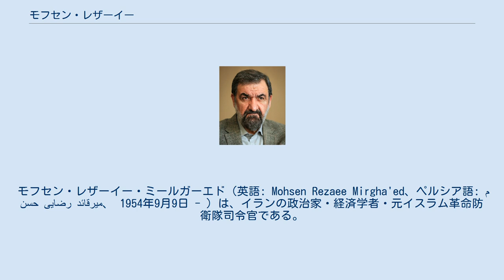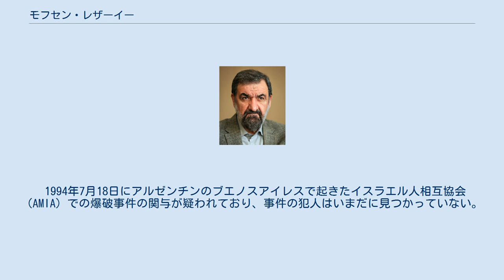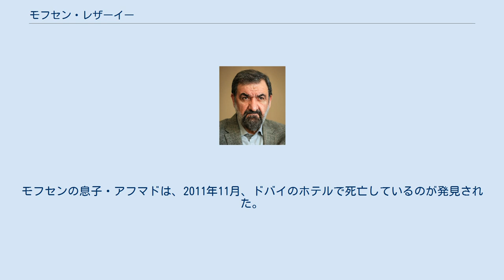モフセン・レザーイー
モフセン・レザーイー・ミールガーエド（英語: Mohsen Rezaee Mirgha'ed、ペルシア語: محسن رضایی میرقائد‎、 1954年9月9日 - ）は、イランの政治家・経済学者・元イスラム革命防衛隊司令官である。
現在は公益判別会議書記を務めている。
イランにおいては少数民族であるアラブ人に属する。
 2009年イラン大統領選挙では保守派として出馬した。
 1954年9月、イランのフーゼスターン州マスジェデ・ソレイマーンに生まれる。
その後、名門イラン科学技術大学に入学、機械工学を専攻する。
イラン・イラク戦争後、首都テヘランにあるテヘラン大学に入学し、経済学の博士号を取得した。
 1981年には27歳にしてイスラム革命防衛隊（AGIR）司令官となり、1997年まで指揮官を歴任した。
同年には公益判別会議評議員となった。
その後書記を務めている。
 モフセンはテヘランにイマームホセイン大学を設立し、教授として授業を行っている。
 2013年のイラン大統領選挙に独立系として立候補したが、388万4412票で4位に終わり落選した。
 2021年のイラン大統領選挙に立候補して、護憲評議会による審査で出馬を承認された7名の大統領候補のうちの一人となった。
2021年6月18日に投票が行われ、集計の結果、開票された2893万3004票のうちレザーイーが約11.79％に相当する341万2712票を獲得して2位となったが、エブラーヒーム・ライースィー候補が有効投票の過半数となる1792万6345票を獲得したため、決選投票にはもつれ込まず1回目の投票でレザーイーの落選が確定した。
 1994年7月18日にアルゼンチンのブエノスアイレスで起きたイスラエル人相互協会（AMIA）での爆破事件の関与が疑われており、事件の犯人はいまだに見つかっていない。
 2006年11月、アルゼンチン側はAMIA爆破事件に関与したとしてイラン人・レバノン人計6名の国際逮捕状を発行している。
ユダヤ系人への爆破テロは1992年にも起きており、連続爆破事件の疑いが強いとされている。
 目撃証言としては、モフセンの息子がアルゼンチンに滞在しており、実行犯とみられるレバノン人と同伴していたとの証言がある。
また、ユダヤ人への爆破テロはイラン首都テヘランで計画されており、イラン当局が把握していた。
 モフセンの父親の名はナジャフと言い、モフセン自身は現在5人の子供、2人の息子、3人の娘の父となっている。
モフセンの息子・アフマドは、2011年11月、ドバイのホテルで死亡しているのが発見された。
自殺とみられている。
 モフセンはアメリカ合衆国及びヨーロッパ連合加入国への入国が制限されている。